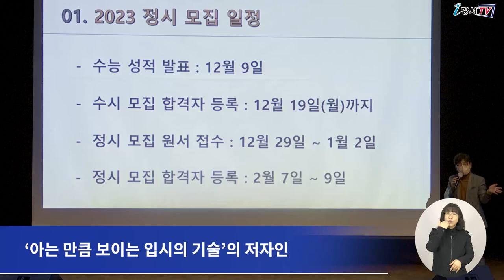2023학년도 정시대비 대학입시 설명회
지난 15일 강서구민회관 우장홀에서
2023학년도 정시대비 대학입시 설명회가 열렸습니다.

이번 설명회에는 김태우 강서구청장과
대입 수험생과 학부모 등 300여 명이 참석하며
열기를 더했습니다.

설명회에는 EBSi 입시 대표 강사이자 ‘아는 만큼 보이는 입시의 기술’의 저자인
윤윤구 강사가 강단에 올라
2023학년도 수능 결과를 분석하고
정시 지원 전략에 대해 상세하게 소개했습니다.

특히 주요 대학별 정시 전형의 특징을 알려주며
학부모와 수험생들의 궁금증을 해결해주는 뜻깊은 시간이 됐습니다.

한편 이번 설명회는 지역 내 수험생들의 정시지원에 앞서
지원 계획과 전략을 점검하는데 도움을 주기 위해 마련됐습니다.